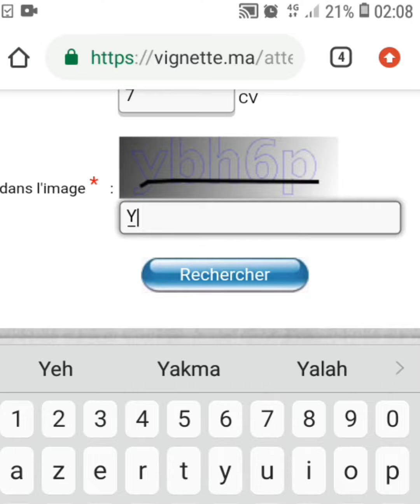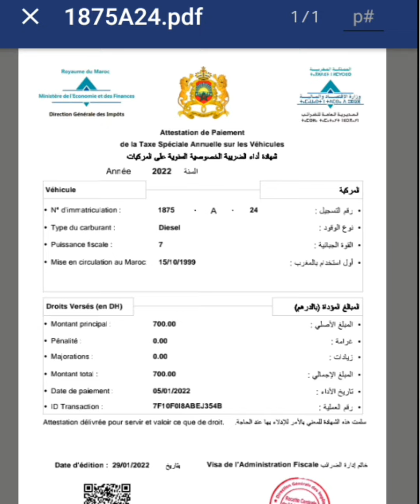وصل أداء الضريبة من الهاتف فقط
فيديو تطبيقي لطريقة الحصول على توصيل اداء الضريبة السنوية على السيارات .